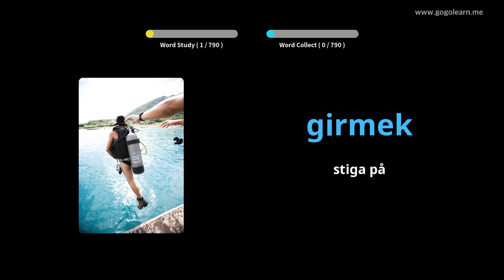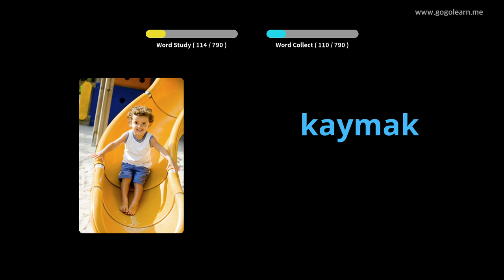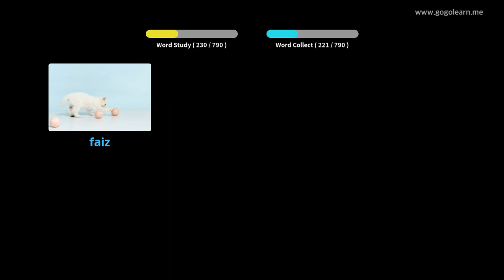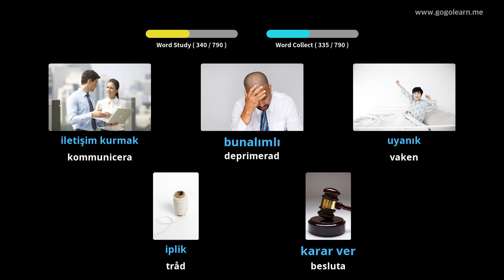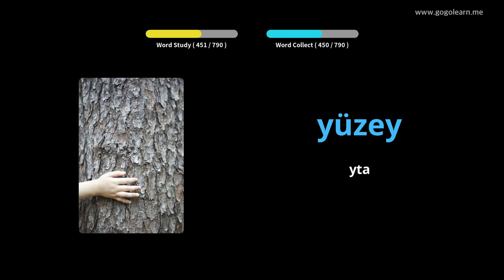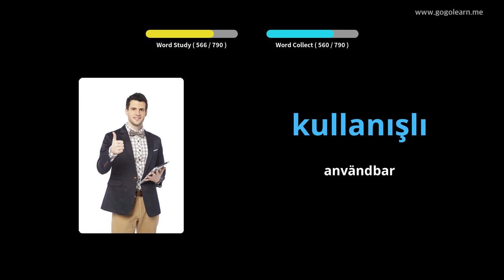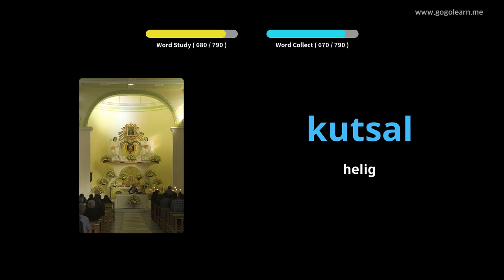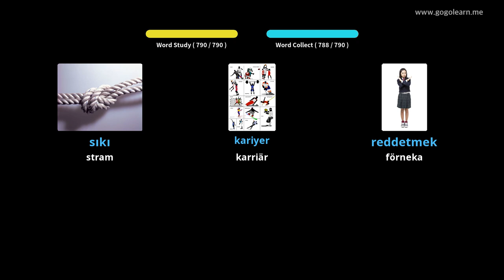Lär Dig Turkish Genom Bilder |Turkish Ordförråd Lyssnar Medan Du Sover | Golearn